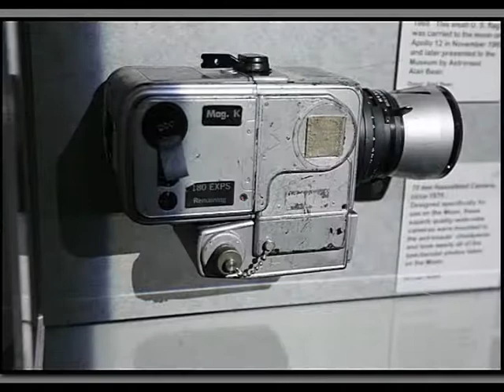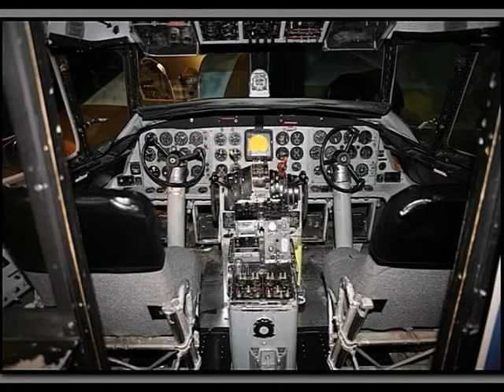Cradle of Aviation - Long Island New York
"Cradle of Aviation" Museum located in Long Island New York.
Slide show Camera Canon 5d Digital with 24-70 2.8L lens. taken in . 2005 .